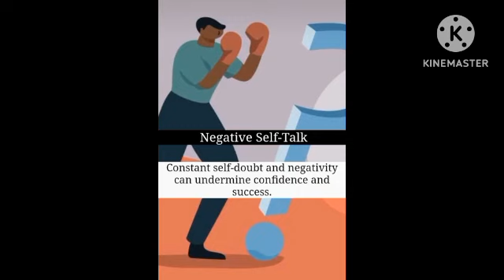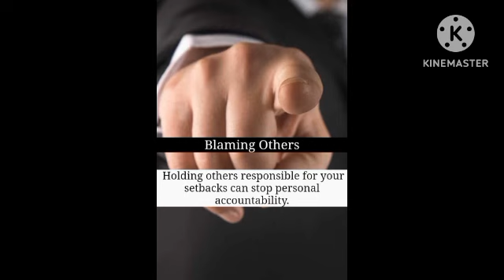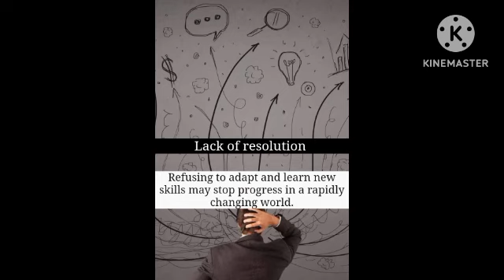habits to success|| fear of failure | motivation success habits new tamil #2024